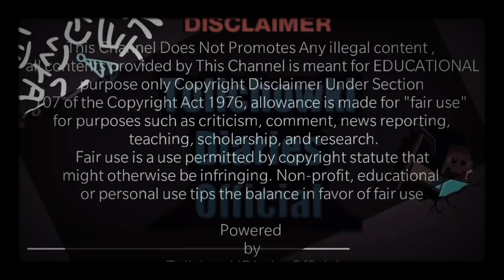AsadUddin Owaisi | Superpower Muslim Leader | wake up India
AsadUddin Owaisi | Superpower Muslim Leader